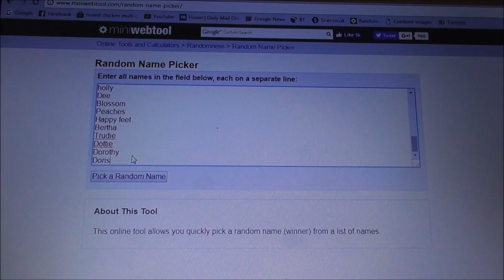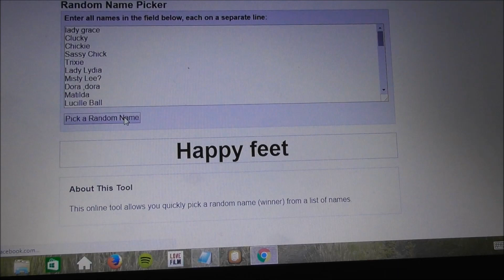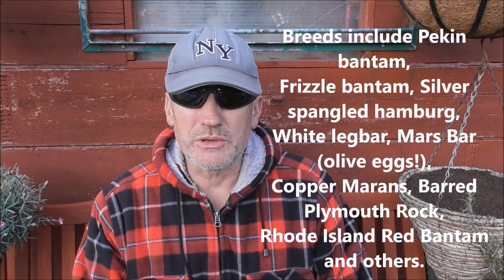Time to name the chickens and take a first look at my new baby chicken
I guys in the episode we will be naming the chickens and taking the first look at my new chick in my Chicken Brooder, And i'm sorry about the sound in parts the wind has been a nightmare all week